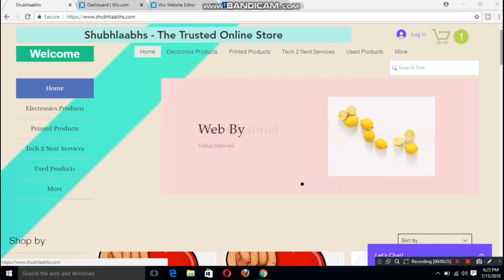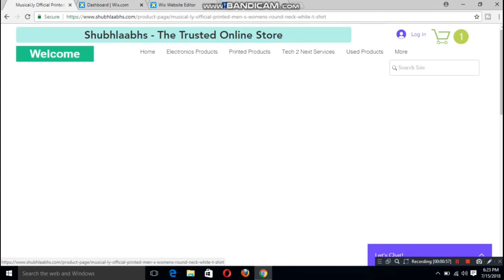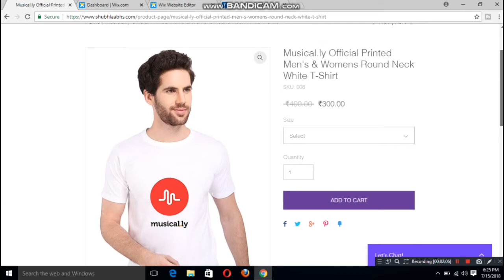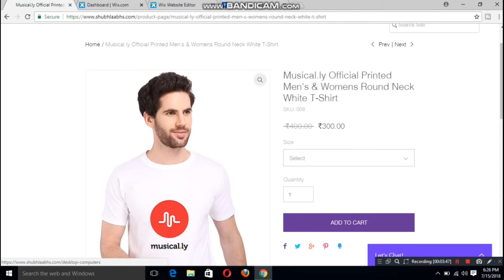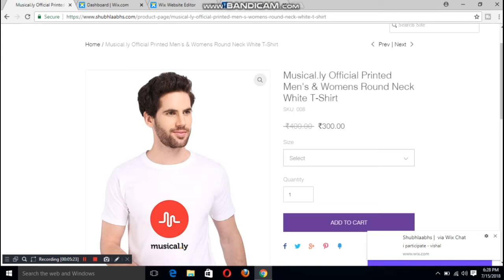Youtube t-shirt free giveaway | Tech 2 Next giveaway of july month | free Giveaway #4